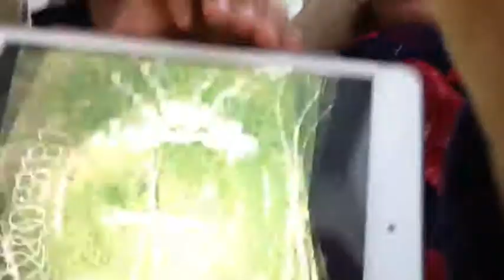Teaching Stan to blog (fail)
VLOGING